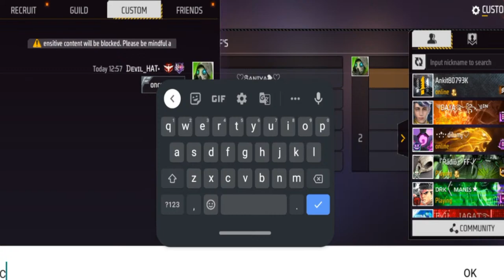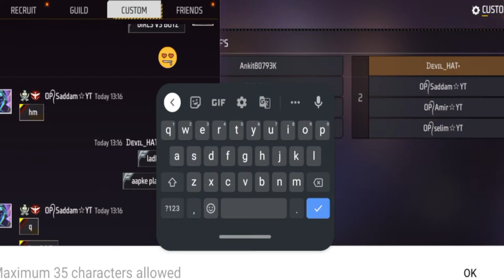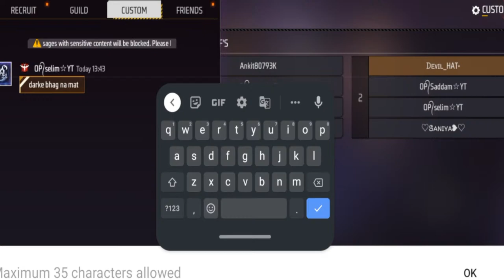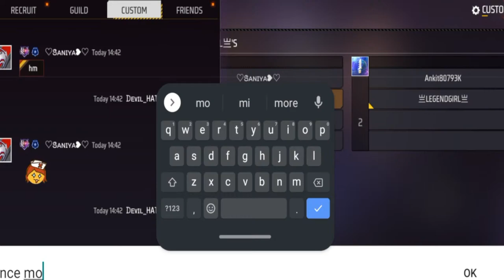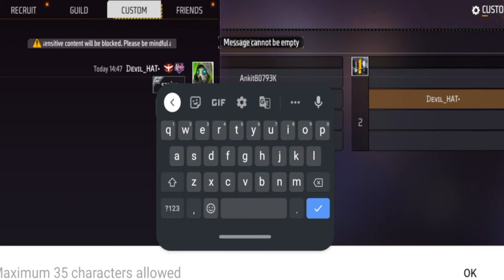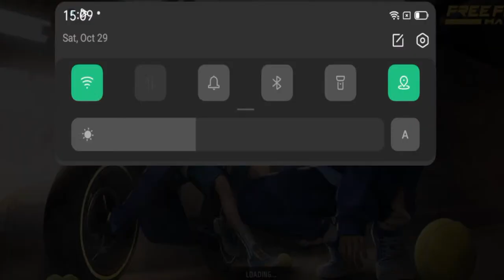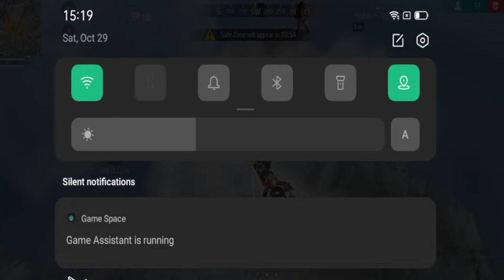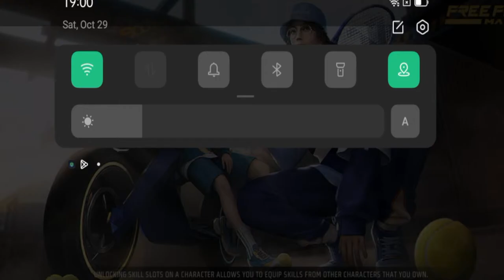LETS ENJOY ON STREAM 😊😍.| COME AND FUN 😅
HEY VIEWERS DEVIL HAT . IS HARE TODAY WE WAN TO COMPLETE 1K FAMILY PLEASE SUPPORT GUYS 🙂🖤😇👍🥹

GAME NAME= DEVIL_HAT.
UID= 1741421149